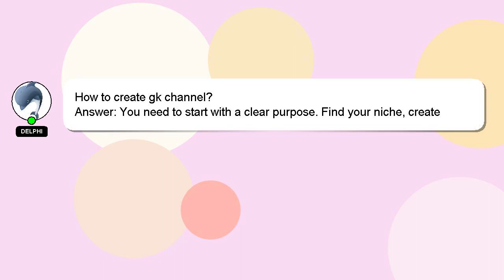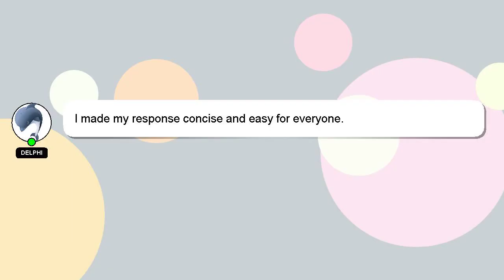How to create gk channel?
Let me give you a quick introduction about myself, Welcome, I'm Delphi. Allow me to support you in answering your questions. - How to create gk channel?

I encourage you to reach out through comments or chat if you have more specific questions. Your answer will be appreciated and acknowledged with a 'heart' from me.

*2 What we are experimenting :*